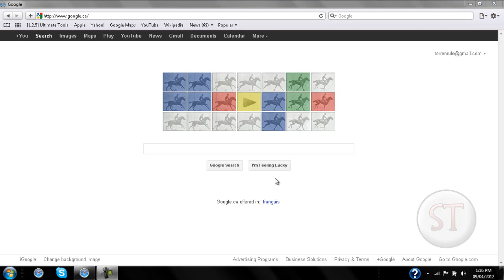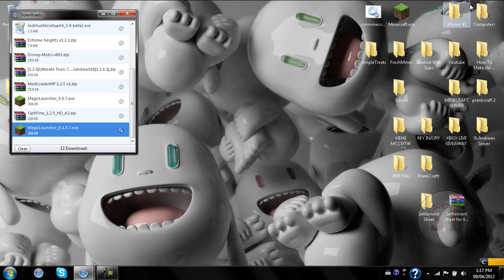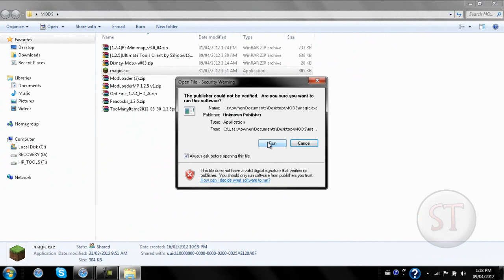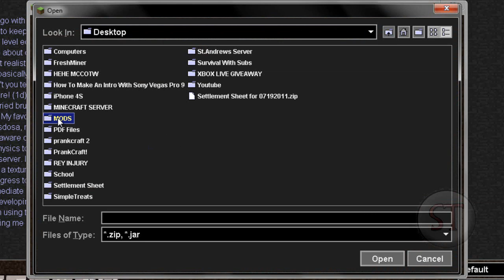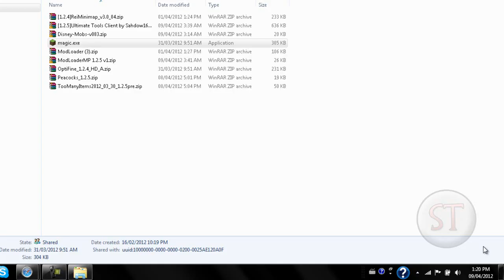How To Install Minecraft Mods WITHOUT EDITING Minecraft.jar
Hello, welcome to my first tutorial video on how to add Minecraft Mods to your Minecraft game without needing to edit your minecraft.jar. This is very simplified, and really appeals to those who struggle with editing their minecraft.jar.

I tried to make this tutorial as easy to follow as possible for the sake of helping those who are not "tech savvy".